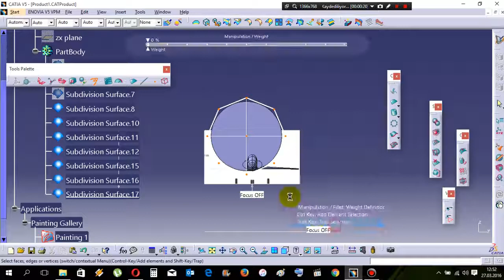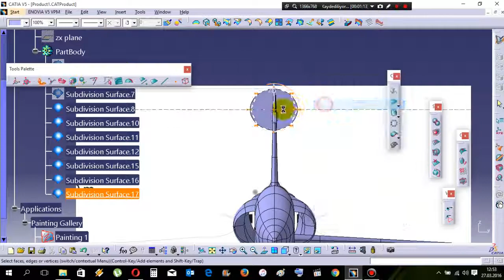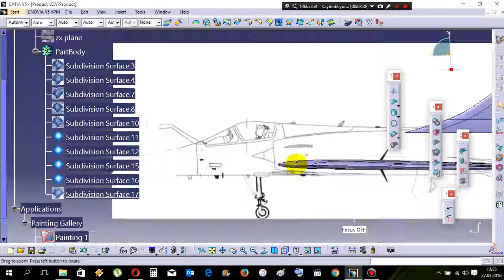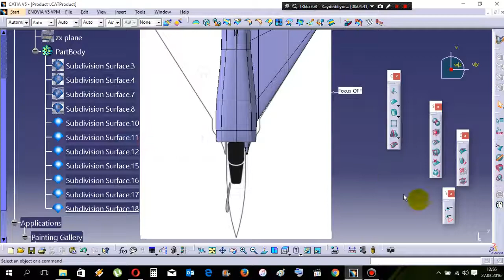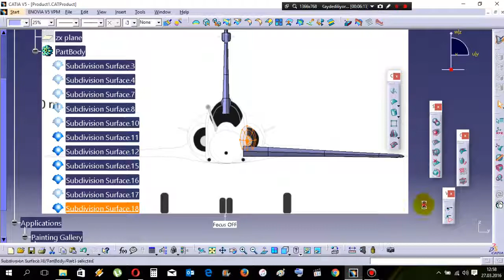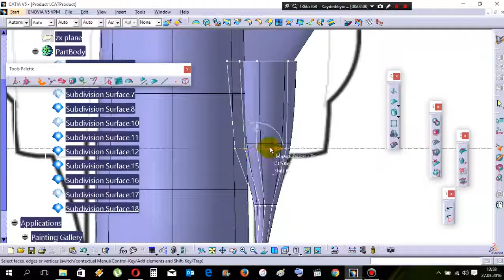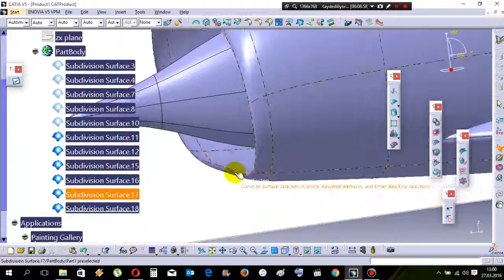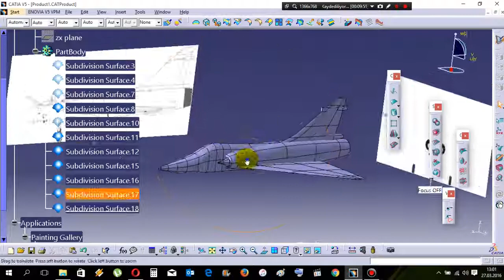#8 CATIA V5 Tutorial | How to design Aircraft Mirage 2000 on CATIA ?